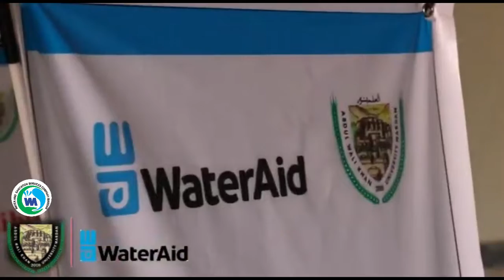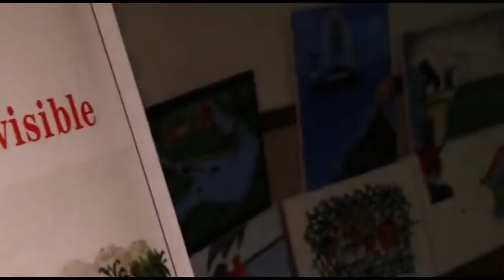World Toilet Day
WSSCM, AWKUM & WaterAid jointly organized various events on World Toilet Day